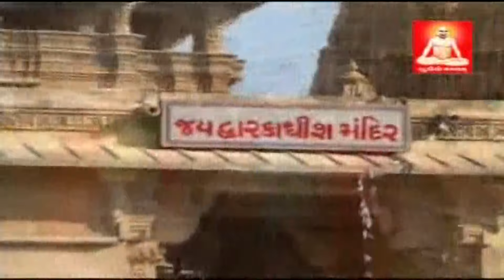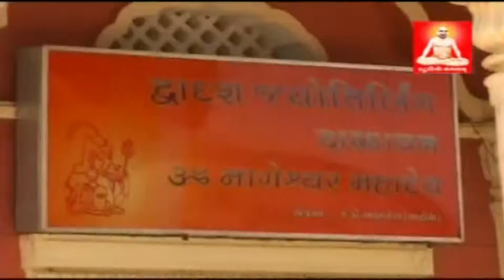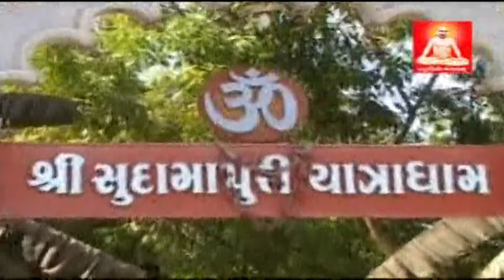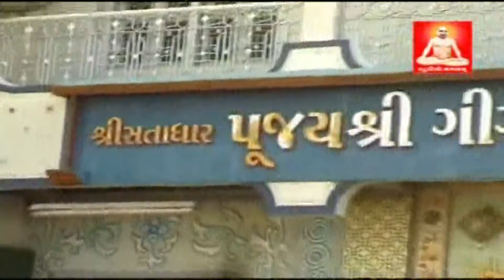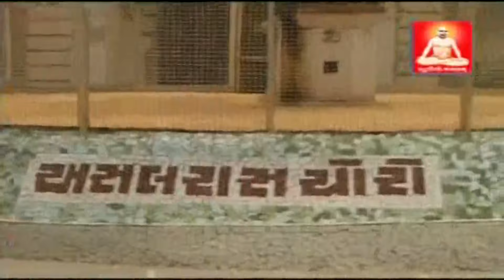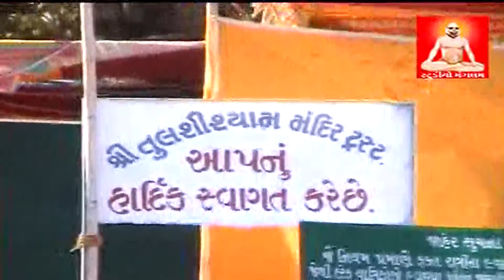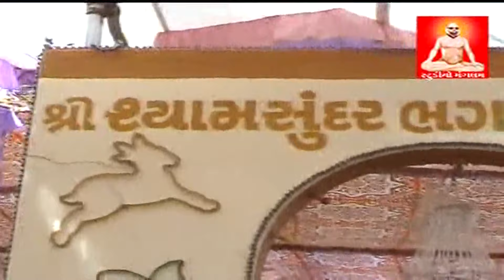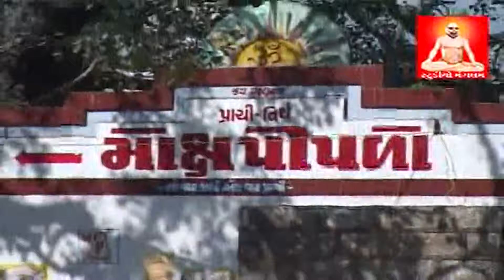Saurashtra Darshan - Hindi || सौरास्ट्र यात्रा || सौरास्ट्र दर्शन || Saurashtra Yatra - Hindi 2020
Presenting - Saurashtra Darshan - Hindi

Album :- Saurashtra Darshan - Saurashtra Yatra - Hindi
Singer :- Bihari Hemu Gadhvi
Lyric - Deven Shah
Speech - Deven Shah , Poonam Chauha

Producer :- Ketan Chandarana - Paresh M Ahir
Studio Manglam